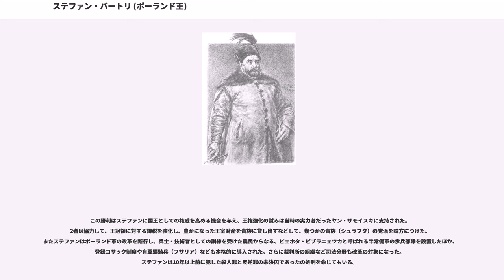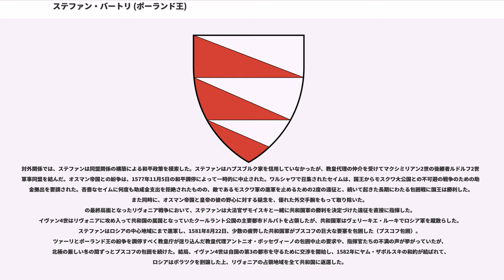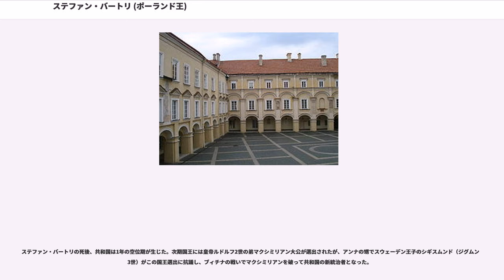ステファン・バートリ (ポーランド王)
ポーランド・リトアニア共和国の君主
ハンガリー・ポーランド関係
ポーランド・ルーマニア関係

ステファン・バトルィまたはバートリ・イシュトヴァーン（ポーランド語表記：Stefan Batory；ハンガリー語：Báthory István；ルーマニア語：Ştefan Báthory, 1533年9月27日 - 1586年12月12日）は、トランシルヴァニア公国の統治者（在位：1571年 - 1586年）、後にポーランド・リトアニア共和国の女王アンナ・ヤギェロンカの共同統治王（在位：1576年 - 1586年）。ハンガリーの大貴族バートリ家のソムリヨ系統出身。多くの歴史家に最も優れた選挙王と評価されている。

ステファン・バートリはバートリ・イシュトヴァーン8世の息子バートリ・イシュトヴァーンとしてソムリヨで生まれた。父はハンガリー王位についたサポヤイ・ヤーノシュの熱心な支持者で、そのライバルであったハプスブルク家のフェルディナント1世の即位に反対しており、1529年にはトランシルヴァニアの総督（ヴォイヴォド）職についたが、息子イシュトヴァーンが生まれた翌年に亡くなった。

息子イシュトヴァーンは領主層の勇敢な指導者、神聖ローマ皇帝の宮廷における巧妙な外交官となった。イシュトヴァーンはサポヤイ・ヤーノシュの息子ヤーノシュ・ジグモンドのハンガリー王位要求を支持していたため、神聖ローマ皇帝マクシミリアン2世に憎まれ、2年間投獄されたこともある。

1570年、ハプスブルク家とサポヤイ家の2つの宮廷は和解し、ヤーノシュ・ジグモンドは新たに創設されたトランシルヴァニア公国の統治者の地位に甘んじた。翌1571年にヤーノシュ・ジグモンドが死ぬと、ベーケーシ・ガーシュパールが後継者とする取り決めを破って、トランシルヴァニアの三身分議会はトランシルヴァニア公にバートリ・イシュトヴァーンを選出した。ベーケーシはハプスブルク宮廷の支持を取り付けて公位を要求したが、イシュトヴァーンは内戦に勝利してベーケーシを国外に追放した。

1572年、当時のキリスト教世界で最も広大であり、最も人口の多い国の一つだったポーランド・リトアニア共和国で、国王ジグムント2世アウグストが後継者を残さずに死去し、王位が空位となった。1573年、先王の妹で唯一の王位継承権者であったアンナは、セイム（共和国議会）に働きかけて、フランス王子アンリ（ヘンリク・ヴァレジ）を新しい国王に選出させた。アンリは自らの王位を正統化するためアンナと結婚する必要があったが、アンリは戴冠式から1年も経たないうちにポーランドから逃亡してフランス王位を継承した（アンリ3世）。

1575年12月12日、およそ1年半の空位期のあと、セイムは教皇代理の説得に従って皇帝マクシミリアン2世を国王に選出した。しかし、その3日後の12月15日に貴族階級（シュラフタ）は反乱を起こし、マクシミリアン選出を主導したセナト（共和国元老院）を脅迫し、「ピャストの王」、つまりポーランド人の王を選ぶよう要求した。激しい議論が交わされた結果、アンナをポーランド王として選出した上で、バートリ・イシュトヴァーンと彼女を結婚させることが決まった。この時、リトアニア代議員はセイムに出席しておらず、国王選出に関わることが出来なかった。バートリ・イシュトヴァーンを候補者として最も支持していたのはプロテスタントとソッツィーニ派（反三位一体派）だった。彼らはハプスブルク家出身の君主がポーランドに対抗宗教改革を持ち込んでくるのを恐れており、宗教的自由が保障されていたトランシルヴァニアの統治者バートリ・イシュトヴァーンを好ましく思っていた。

アンナは1575年12月13日にワルシャワでポーランド王およびリトアニア大公に選ばれ、1576年5月1日、ステファン・バートリ（バートリ・イシュトヴァーン）はアンナと結婚して妻と同様の地位を得た。同年に兄のバートリ・クリシュトーフがトランシルヴァニア公に選ばれたが、1581年に亡くなり、甥のバートリ・ジグモンドが後を継いだ。

この国王選出はルブリン合同の取り決めを無視したものであり、マクシミリアン2世を国王に選出する際にはリトアニアの代議員が出席しないままで事が進められた。このためリトアニアとの交渉が行われ、共和国におけるリトアニアの封建的諸権利が完全に保障されて、ステファンは正式にリトアニア大公、およびルテニア...